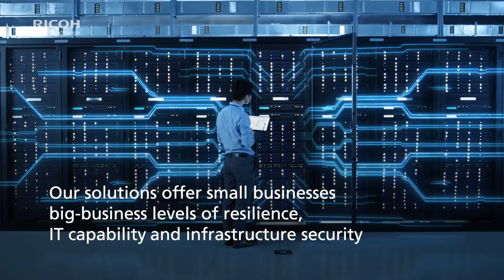Work together, anywhere - Helping businesses stay connected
In the face of increasing business challenges, the ability to operate remotely has never been more important. Ricoh empowers businesses to unlock the resilience and power of their workforce.
From anywhere.